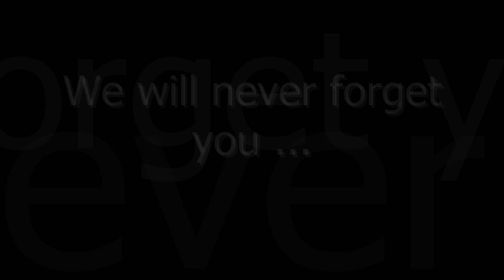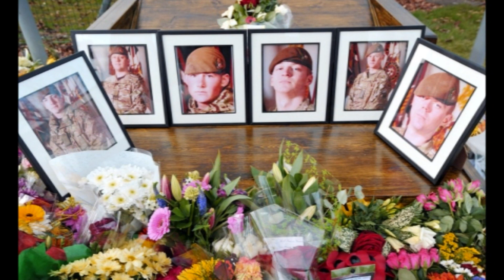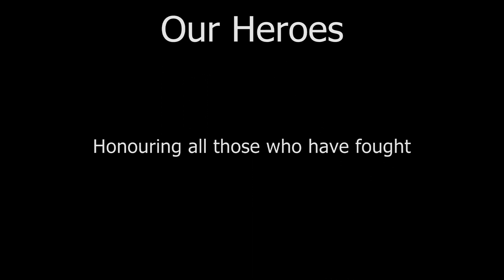We will never forget you ... 405 ... it's too many ...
This is my tribute to the five soldiers from the 3rd Battalion the Yorkshire Regiment, based at Battlesbury Barracks in Warminster, and one from 1st Battalion, The Duke of Lancaster's Regiment who died in the Taliban attack. It is also to honour all those that have fought, are fighting now or will fight in the future for our freedom.
The soldier from 1st Battalion the Duke of Lancaster's regiment who died was Sergeant Nigel Coupe, 33. He was on secondment to 3 Yorks. The five soldiers who died with him from 3rd Battalion the Yorkshire Regiment were: Corporal Jake Hartley, Private Thomas Anthony Frampton, Private Daniel Wade, all aged 20, together with Private Christopher Kershaw, 19 and Private Daniel Wilford, 21.
The Yorkshire Regiment is departing for a nine-month tour in Afghanistan in the coming weeks, please stay safe.
The music is by Joseph MacKenzie and Donnie MacNeil.